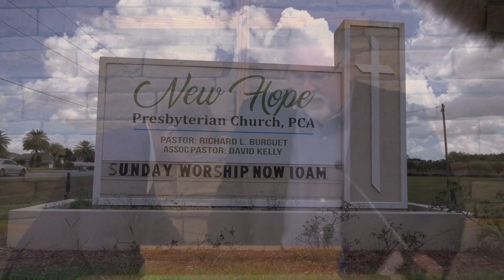The Magnitude of the Gospel of Christ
Senior Pastor Richard Burguet
New Hope PCA, Eustis, FL
2-19-23